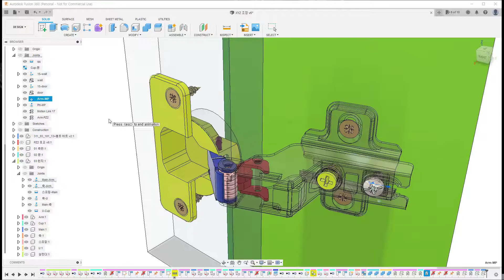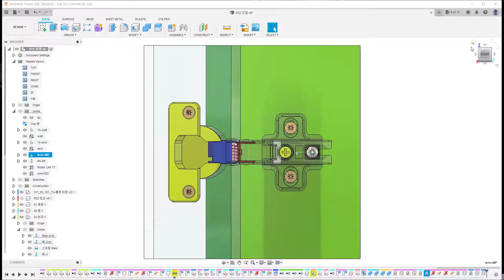숨은경첩 매입형-Fusion360 joint